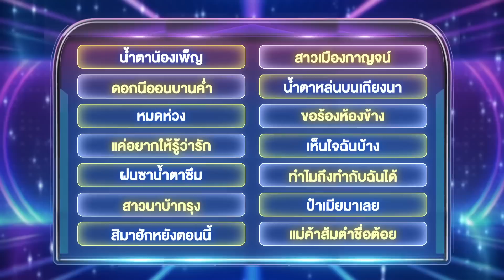ไมค์หมดหนี้ เสี่ยงโชค | ฐา ขนิษ | 19 ธ.ค. 66 [4/4]